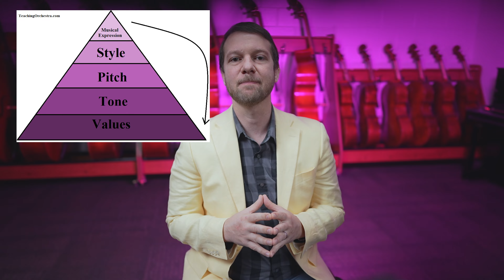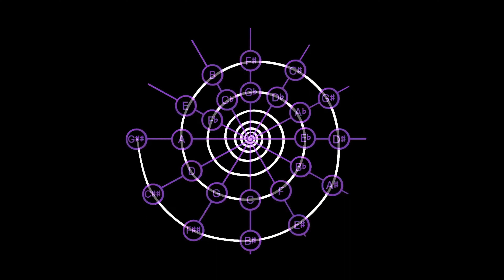S5E06: Restorative Practices In Orchestra - In Practice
Buy our Teaching Companions(TM) on TeachingOrchestra.com

The into and outro themes are from the first movement of Vivaldi's Concerto in B minor, RV 580 (public domain) performed by the College Station High School Combined Orchestra in March of 2019.